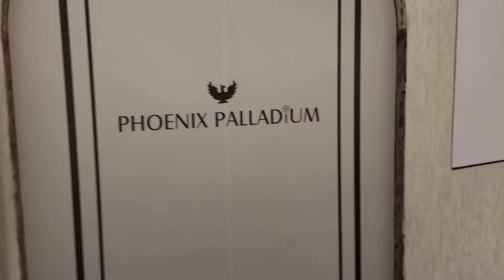House of Pataudi l 1st Store in Mumbai l SaifAliKhan Pataudi l Ethnic Wear l collaboration w/ Myntra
*‘House of Pataudi’ from Saif Ali Khan unveils its first store in Mumbai, offering shoppers the finest in Indian ethnic wear*

The brand’s store is located at Mumbai’s Palladium Mall and spread across 1100 sqft Gives discerning shoppers an opportunity to experience the brand’s carefully curated designs
The selection consists of a range of styles from Rozana, everyday wear with a contemporary ethnic touch, and Jashn, rich textiles with minimal yet exquisite embroideries with a contemporary take on festive attire, collections, among others

Bollywood star Saif Ali Khan's House of Pataudi (HoP), a celebrated ethnic and occasion wear brand, has unveiled its first store in Mumbai at the Palladium Mall. The store offers ethnic wear enthusiasts the opportunity to experience the brand’s regal collection, inspired from the heritage of nawabs and begums. It is a true reflection of rootedness and simplicity. The launch event in Mumbai was graced by Saif, who raised the curtains to the store in the presence of a huge gathering of people at the mall. This store launch comes close on the heels of the House of Pataudi stores that were launched in Goa, Lucknow and Chennai recently, and is the fifth store in the country.
The House of Pataudi store will cater to customers with a selected range of styles and designs across fashion and footwear, from the Rozana, Jashn, and Riwayat collections, along with other unique designs and native crafts. The brand also offers collections which are available on Myntra, enabling the brand to reach millions of shoppers across the country.
Rozana is the brand's smart everyday ethnic line, while Jashn is its  exuberant occasion collection and Riwayat is its affluent wedding range. The sherwanis and lehengas from these collections will cater to the ethnic wear admirers, along with kurta sets for both men and women. The store will entail an offering ratio of 50:50 for men and women currently.
House of Pataudi’s collections embody the unmatched class and graciousness of the nawabs and begums of Pataudi. Each piece not only exudes style but also narrates the rich story and history of the Pataudi heritage, among other crafts and designs which are as per the brand's aesthetics and language. Working with the finest craftsmen, the brand enables shoppers to access crafts like, Kantha, Chikankari, Mirror Work, Gota Patti and traditional Indian fabrics like Kota, Chanderi and Banarasi brocades, to choose from.
The new store is spread across an impressive 1100 sq ft and has been designed in association with Studio 9491 and Fit-Out work. It offers an experiential journey, capturing the essence of the Pataudi heritage and architecture as a motif for space-making, with the theme of the store being classic with a modern flavor, elegant and understated, in an effort to mirror the brand's personality.
Operating in the bridge to luxury (BTL) and premium segments, House of Pataudi currently provides Myntra customers with a distinct range of 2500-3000 styles in the apparel, footwear, and home segments. House of Pataudi has established itself as one of the leading players in the men's ethnic wear space and has been among the most sought-after brands on Myntra.
Commenting on the launch, Bollywood Actor, Saif Ali Khan, said, “We are extremely excited about the new store launch in Mumbai, especially since it’s at the Palladium Mall, one of the most sought-after hubs by Mumbaikars for shopping for fashion and lifestyle. The aesthetics of the store perfectly mirrors the brand’s personality and values that it stands for. Our latest offerings are set to excite customers, who love wearing ethnic, with our everyday and occasion-led collections. I am honoured to receive the love that customers have shown towards the brand through the years, and with this store addition, I am looking forward to further delight them by making their moments even more special.”

About Myntra
Myntra is one of India's leading platforms for fashion brands and in m-commerce play. An integral part of the Flipkart Group, Myntra brings together technology and fashion to create the best experience in the fashion and lifestyle space in India. Myntra platform offers a wide range of over 5000+ leading fashion and lifestyle brands in the country such as H&M, Levis, U.S. Polo Assn., Tommy Hilfiger, Louis Philippe, Jack & Jones, MANGO, Forever 21, Urbanic, Marks & Spencer, W, Biba, Nike, Puma, Crocs, M.A.C, and Fossil and many more. Myntra services over 19,000 pin codes across the country.

About Exceed Entertainment
Exceed Entertainment is an integrated, multi-platform entertainment and talent management company based out of Mumbai. It is one of India’s leading agencies in the media and entertainment space and has managed and represented several A-List Indian film personalities for over a decade now.